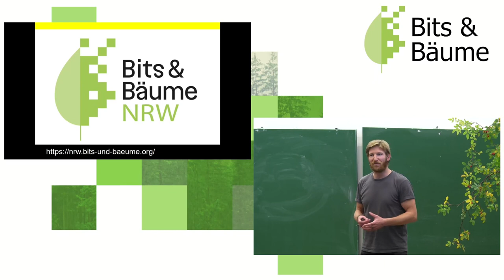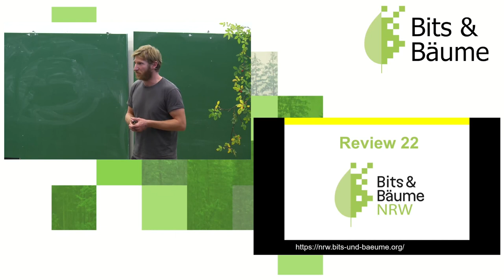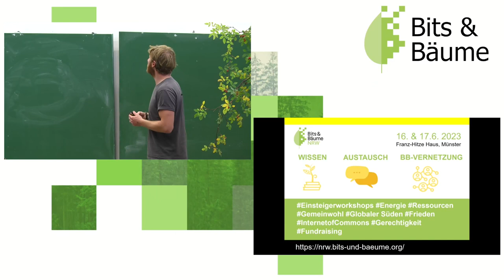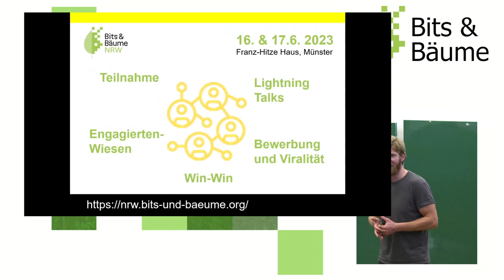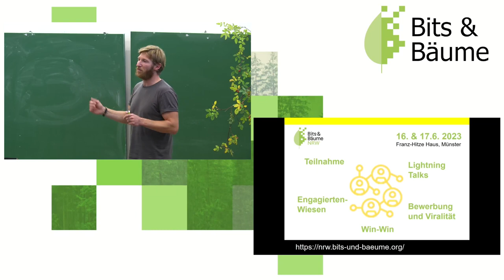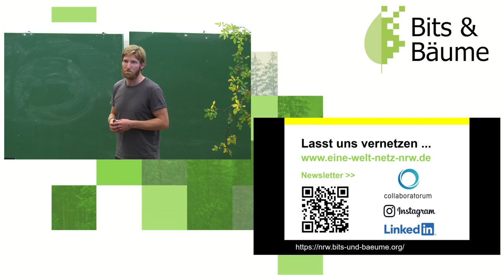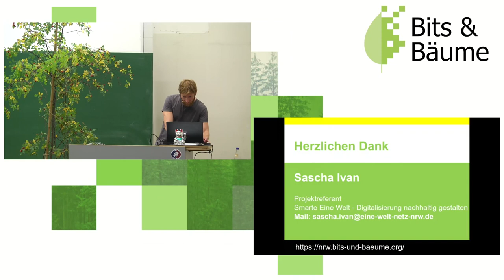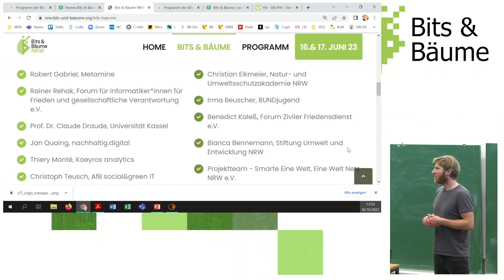Review Bits & Bäume NRW 22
Am 16. & 17 Juni 2023 werden die Open Source Sporen der Bits & Bäume außerhalb von Berlin keimen. Der Projektträger, das Eine Welt Netz NRW, holt die Konferenz nach Münster und liefert einen Einblick in den Planungsstand und zu den Partizipationsmöglichkeiten.

Das Eine Welt Netz NRW lädt gemeinsam mit der Akademie Franz Hitze Haus in Münster sowie vielen weiteren Partnern aus der Technologie- und Nachhaltigkeitsszene zur ersten Bits & Bäume Konferenz in NRW ein.

Die Konferenz wird im Rahmen des „Smarte Eine Welt Projekts“ ausgerichtet, um Menschen aus beiden Bereichen zusammenzubringen und einen nachhaltigen Umgang mit Digitalisierung für die Erreichung der Agenda 2030 zu fördern.

In Anlehnung an die erste, sehr erfolgreiche Bits & Bäume 2018 in Berlin sowie in Absprache mit den Organisator*innen, stellen wir nun einen regionalen Ableger auf die Beine, der einen Schwerpunkt auf globale Perspektiven legt. Wir fokussieren ökologische, ökonomische und soziale Nachhaltigkeitsaspekte der Digitalisierung. Damit wollen wir Bits und Bäume vernetzen, Wissensaustausch ermöglichen, Kooperationen und innovatives Denken anregen und eine Plattform für Bildungs- und Aufklärungsarbeit sein.

Sascha Ivan